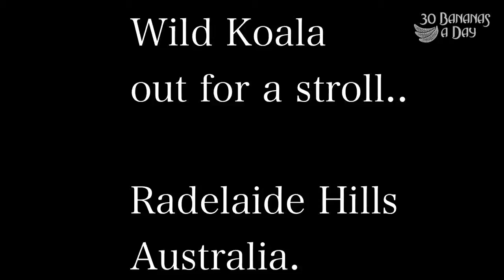Koala crossing the road and gets a pat on the bum from Durianrider..mp4